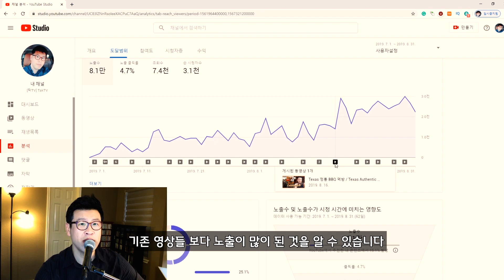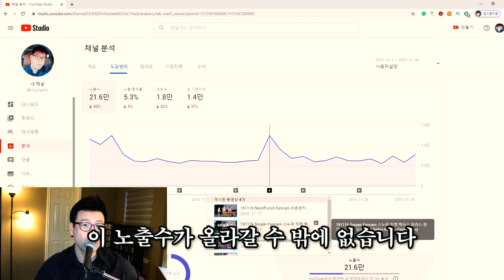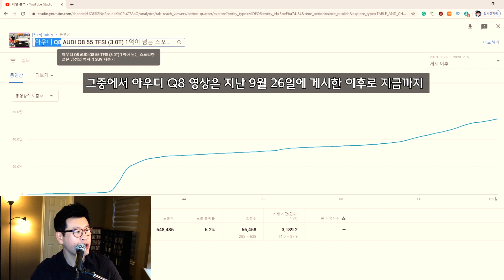초보유튜버 6개월만에 구독자 천명 1000명 후기 - 유튜브 천명 노하우를 공개합니다!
2019년 7월 부터 2019년 12월까지 만 6개월동안 구독자 천명을 달성했습니다. 구독자 천명을 달성하면서 경험하고 배워왔던 노하우를 공개합니다.

* Equipment
- Panasonic Lumix G85
- JOBY GorillaPod 3K
- YoTilon Travel Tripod